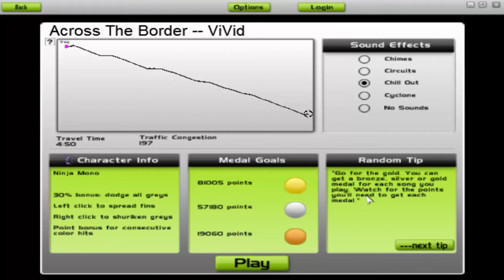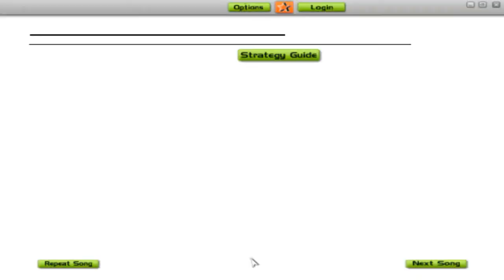Lets Surf Audiosurf (1) ViVid Across the Border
der trak ist tricky